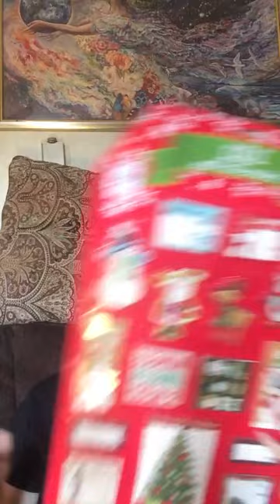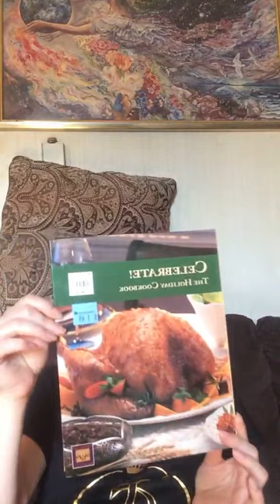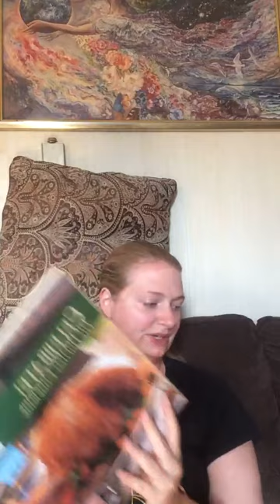Cape cod haul and blog